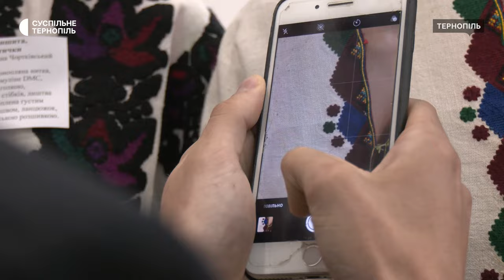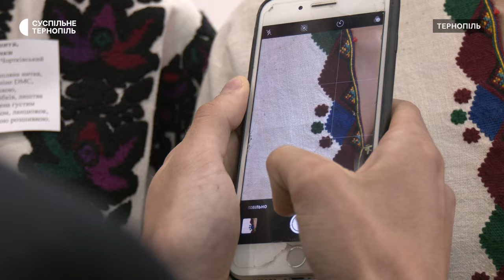У Тернополі відкрили виставку борщівських вишитих сорочок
До Дня вишиванки в обласному краєзнавчому музеї представили пів сотні борщівських вишитих сорочок. Про це Суспільному розповіла голова громадської організації "Школа борщівської народної сорочки" Вікторія Кривоніс.